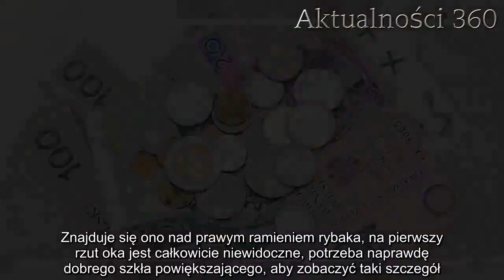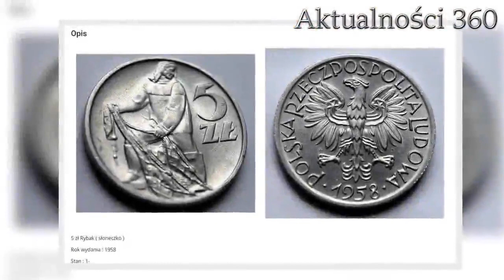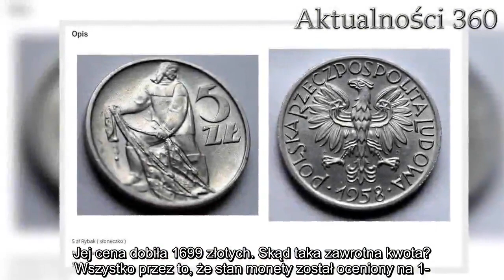Jeśli ją posiadasz, możesz dostać za nią fortunę. Chodzi o z pozoru normalną monetę 5 zł | Aktualnoś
Pieniądze potrafią być bezcenne lub warte krocie - wiedzą o tym doskonale numizmatycy. Hitem wśród nich jest moneta o nominale 5 złotych. Kiedyś była w normalnym obrocie, dziś każdy walczy o nią w swojej domowej kolekcji.   Pieniądze z dawnych czasów potrafią osiągać zawrotne sumy. Nie muszą być to wcale znaleziska sprzed kilkuset lat, bowiem polska moneta sprzed kilkudziesięciu lat robi furorę. Lepiej sprawdź, czy nie masz jej schowanej w piwnicy lub na strychu. Kolekcjonerzy potrafią wydać grube pieniądze, by mieć ją w swojej kolekcji  Wartość 5-złotówki to, jak niektórzy prawidłowo się domyślają, 5 złotych. Jednak moneta z 1958 roku to pożądany przez numizmatyków święty Graal. Potrafią za nią zapłacić nawet 1699 złotych. Aukcje internetowe, których przedmiotem jest dokładnie ta moneta, cieszą się ogromnym zainteresowaniem. 5-złotówka nazywana jest potocznie "monetą Rybak-Słoneczko".    Na rewersie 5-złotówki możemy zobaczyć rybaka, który ciągnie długie sieci. Po jego lewej stronie znajduje się nominał monety, a po prawo można dostrzec monogram projektanta, którym był Józef Gosławski. Artysta był polskim rzeźbiarzem i medalierem. Zajmował się projektowaniem medali, pomników oraz właśnie takich monet. Ci, którzy interesują się sztuką, dostrzegą wpływy kubizmu w zaprojektowaniu sylwetki rybaka. A skąd nazwa "Słoneczko"?   Jeśli jest w idealnym stanie, otrzymamy za nią prawie 2 tysiące złotych      "Słoneczko" możemy dostrzec tylko za pomocą lupy. Znajduje się ono nad prawym ramieniem rybaka, na pierwszy rzut oka jest całkowicie niewidoczne, potrzeba naprawdę dobrego szkła powiększającego, aby zobaczyć taki szczegół. Na awersie widać oczywiście orła białego z napisem: Polska Rzeczpospolita Ludowa 1958".  Dzisiaj grzeje: 1. Kuchenne rewolucje w obliczu tragicznej śmierci, potem następne ciosy. Magda Gessler nie mogła powstrzymać łez2. Cena pączków u Magdy Gessler zwala z nóg. Trzeba wydać jeszcze więcej niż w zeszłym roku  Moneta, którą można obejrzeć poniżej, została wystawiona na internetowej aukcji. Jej cena dobiła 1699 złotych. Skąd taka zawrotna kwota? Wszystko przez to, że stan monety został oceniony na 1-. W skali numizmatycznej oznacza to, że jej stan w momencie aukcji jest bliski stanowi mennicznemu. Oznacza to, że kupując monetę możemy otrzymać praktycznie nieużywany pieniądz. Warto więc sprawdzić, czy mamy w swoich pamiątkach lub zbiorach wyjątkową monetę. Dla nas może być zbyteczna, lecz portfel zdecydowanie się wzbogaci.    Fot. Allegro  Najlepsze newsy dnia:     Źródło: Fakt   Następny artykuł  Nie przegap żadnych najciekawszych artykułów! Kliknij obserwuj pikio.pl na:  Google News